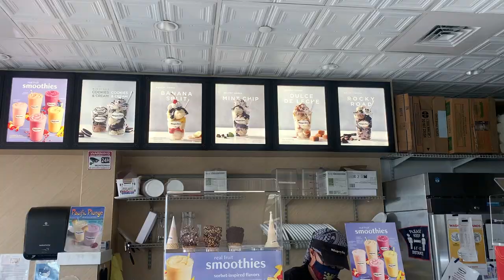HONOLULU, HAWAII TRAVEL VLOG | BAECATION | WAIKIKI ISLAND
YOUTUBE FAM WE ARE GOING TO HONOLOULU, HAWAII ! Dom and I decided to celebrate our anniversary in Hawaii. It was an incredible experience. We went parasailing, jet skiing, horseback riding and more! So happy we finally got to check this one off our bucket list. Drop a comment if you've ever been to Hawaii. What did you love about Hawaii? Which island did you visit? Let me know what else you want to see on my channel family!